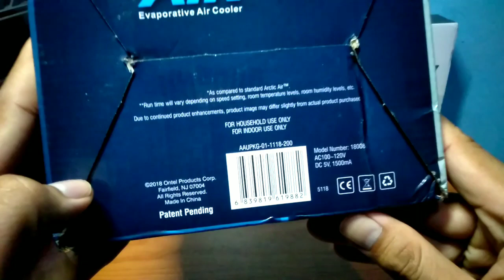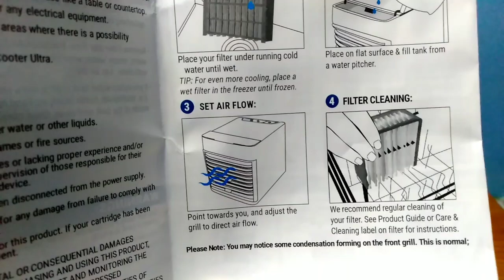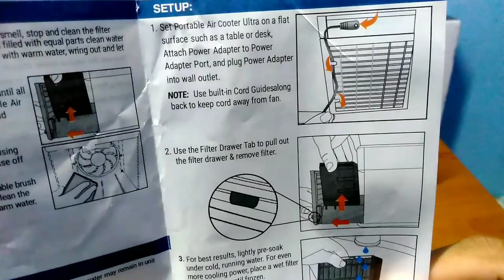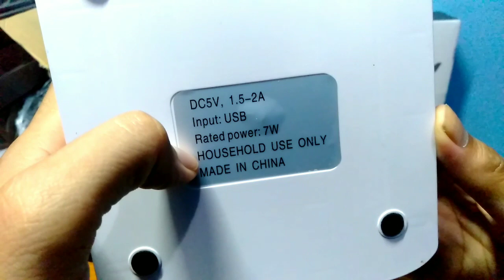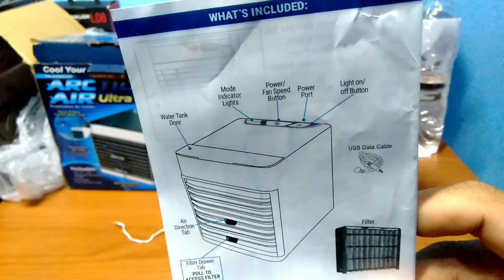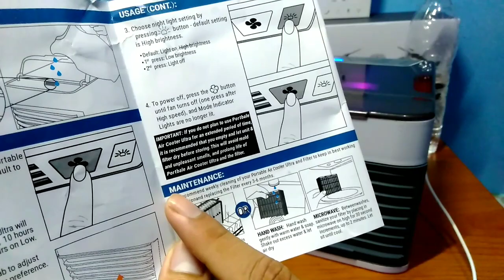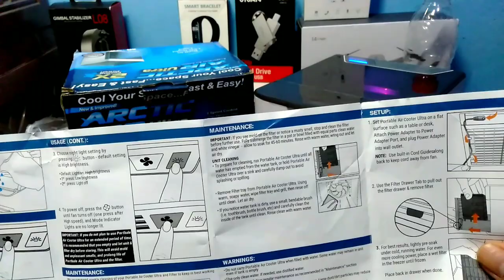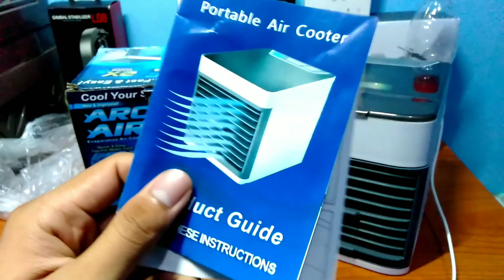PORTABLE AIR COOLER